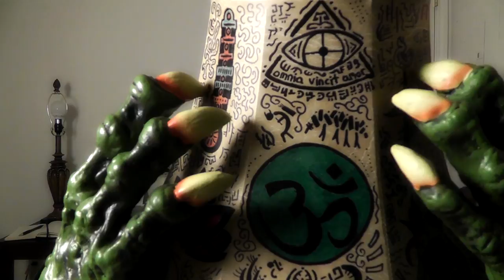Relaxing Monster Hands ™ - Part 1 - Mr. Lamp Shade [ Binaural ASMR ]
Mr. Lamp Shade, a highly trained member of our staff. visits you with Relaxing Monster Hands ™ to help you relax, sleep, relieve your stress and most importantly, help induce ASMR tingles.

What is ASMR? Why am I whispering?

My videos are not only meant to help induce ASMR or "tingles", but also help provide a relaxing, calming and soothing experience for the viewer while helping to provide anxiety relief, stress relief, insomnia relief, to help those suffering with PTSD or depression, serve as a study aid and much more.